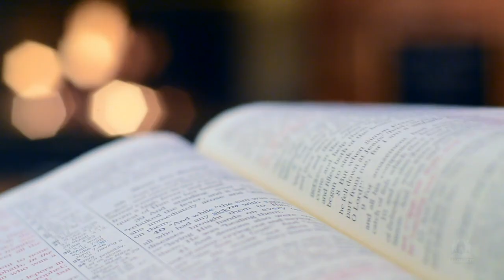Temática 2020 - "Todos por uma Igreja mais relevante"